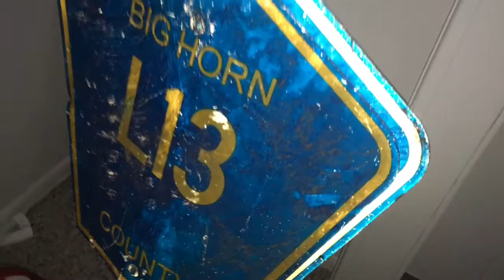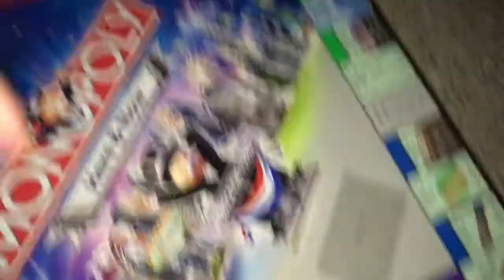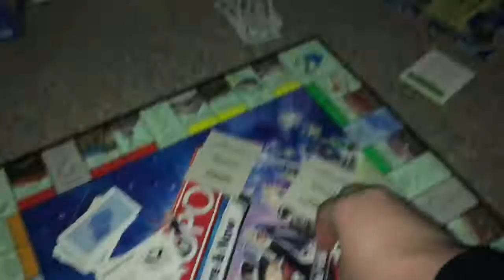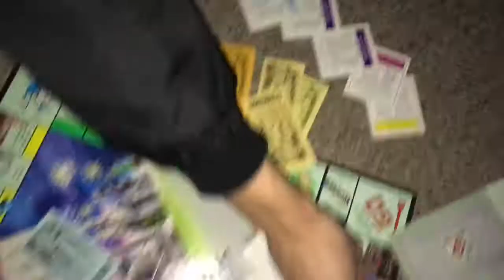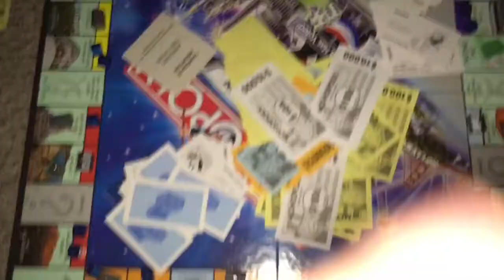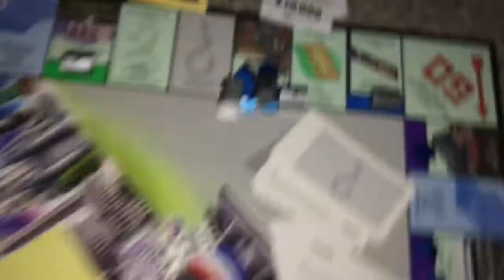You got zoomed!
We had the opportunity to prank the missionaries from the Church of Jesus Christ of Latter Day Saints, and we had a blast... and just FYI the missionaries are amazing so if you see them plz welcome them with open arms!!!